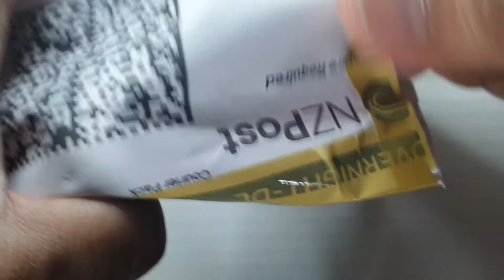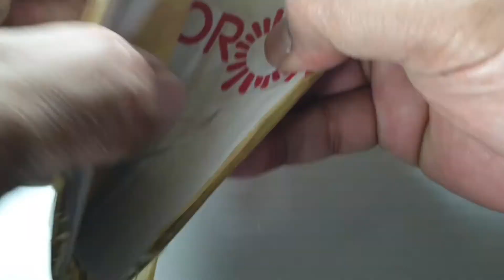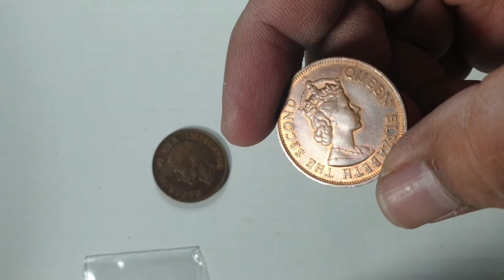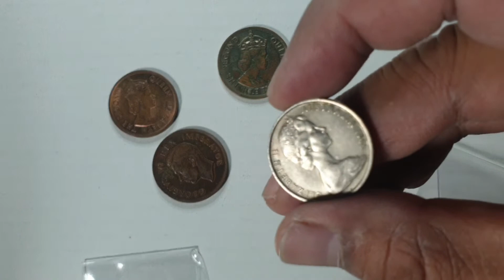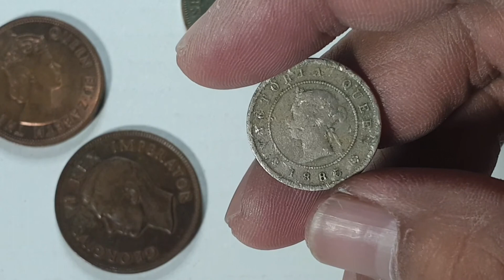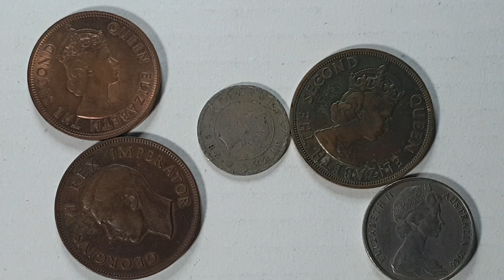Coin collecting buying tips with awesome coins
Unboxing coins I won in auction and tips on buying in an auction. (When I say winning that just means that you bought something with higher value than what you will pay for and not just winning because your the highest bidder.)